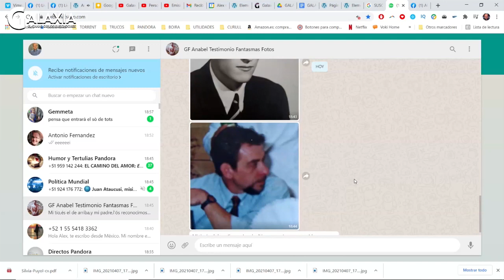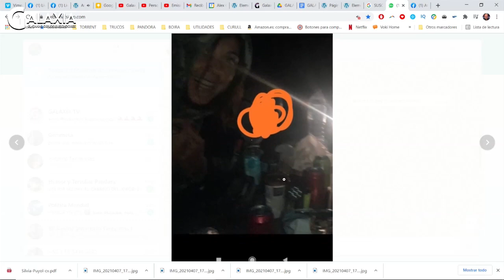✨❤ TE VEO: VIDA DESPUÉS DE LA VIDA, Sara Urkizu, Enrique Monís y Mario San Miguel ✨❤ AlexComunicaTV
TERTULIA TE VEO: VIDA DESPUÉS DE LA VIDA, Sara Urkizu, Enrique Monís y Mario San Miguel